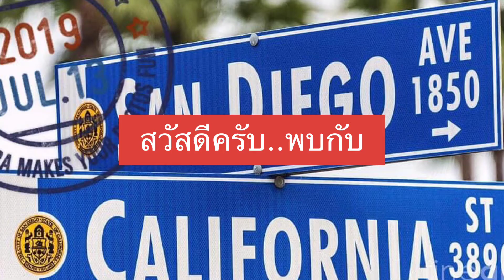รีวิวเครื่องเล่น Jurassic Park ที่ Universal Studio Hollywood L.A., C.A., U.S.A.2019 EP2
รีวิวเครื่องเล่นจูราสสิคปาร์คที่ยูนิเวอร์แซลสตูดิโอฮอลีวูด แอลเอ ยูเอสเอ 2019